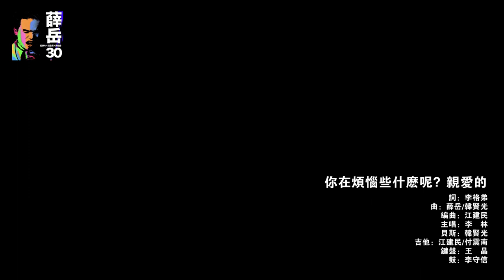「薛岳30」暖場演出 Part 2 – 你在煩惱些什麼呢?親愛的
詞：李格弟，曲：薛岳／韓賢光
為「薛岳30」而唱，出自薛岳1987專輯《情不自禁》

演唱：李林
吉他：江建民
吉他：付震南
貝斯：韓賢光
鍵盤：王晶
鼓：李守信